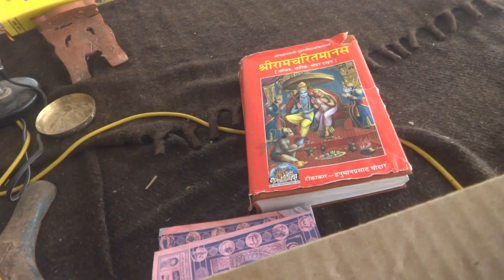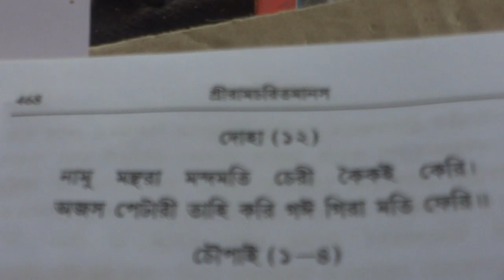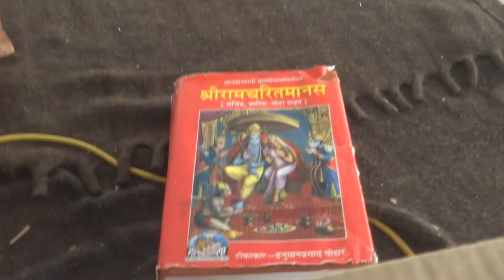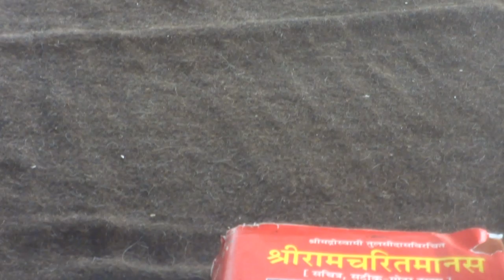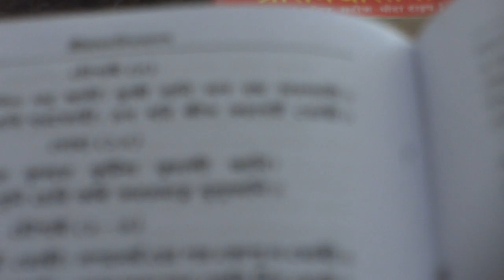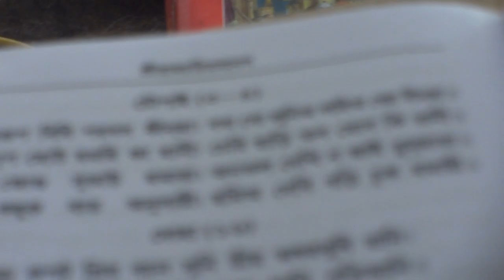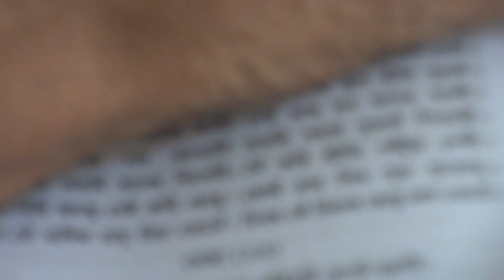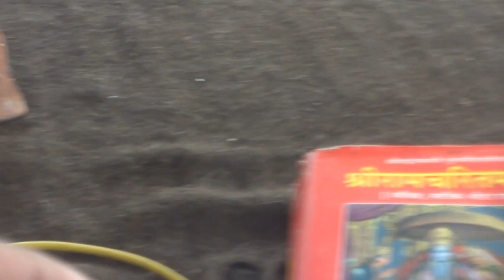00026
Indian present constitution is not proper - just modified made criminals Satan's shastra cum incomplete book for criminal punishing scope to avoid criminals in government or Indian treasury RBI salary paid posts - such notorious criminal incapable people in politics entry getting judicial police system scientific institute get entry to do study only been able to manage entry in politics judicial police scientific medium IAS IPS etc IFS posts of India - criminals are remaining unpunished - dishonest criminal incapable liars impostor can not claim permanent posts in Indian judicial civil services etc - no excellent but criminality views - but RSS can not give show caliber such Hindutva's meaning ful ness giving no such leaderships what Sri Aurobindo Vivekananda all other higher sages wise- ness wanted - such people program broadcasting are not permitted to DD news - all other claiming only by self as Ram bhakat shiva bhakt as liars impostors are not proper in kingly governing system - thus no congratulation giving to such fraud but be removed from RSS or any one in BJP along with Modi nararakshas he is not Narendra ta all -within him there is integrity power intelligence honest ness liars how be taken religious then as minister or be told as aryan arkan character having indu king characters possessing personality fraud incapable satan liars further they are to be kept in Ram rajya ministerial post thus BJP RSS are be reformed reconstructed as Aryan party - these organizations or party renewal renaissance are required - those revolutions are need as its initial state claimed even not followed but not been possible in implementing as per commitment by words with work done or being dealt dealing - i am not agree with you - Mohan Bhagabat be called as great such criminals satan incapable to be taken as great i am not at all impressed on his idea about Indian jat or caste system as civilization wise ness base device means instruments system developing thus important system abolishing is not good at all demons will take scope opportunities mleccha Barber to do wrong ness in name of kingly governance giving & even to change Ramayana's Mother Seeta suffering history to be abolished
Thus as I need of such people by nature who will show have shown having Arya Kuleen Characters which are to be taken  non  governable people self restrained self controlled self governed